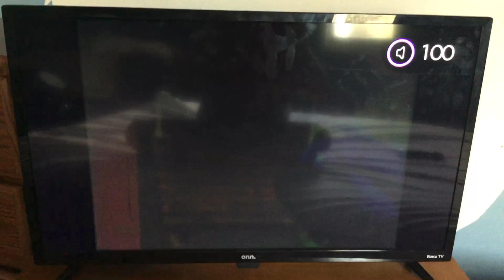"Labor Day Sale" :15